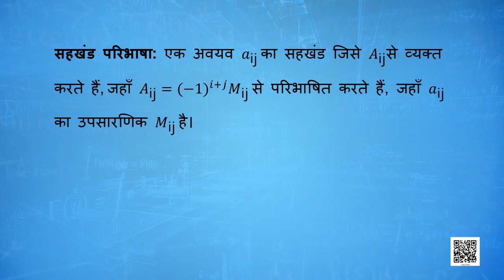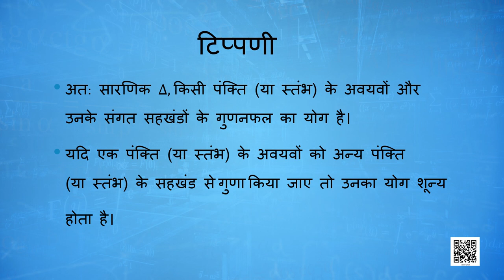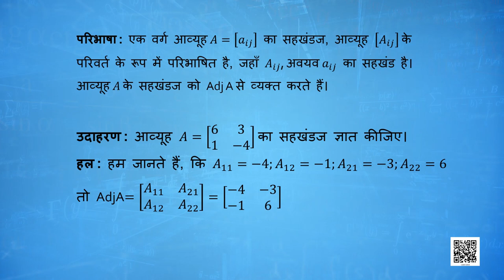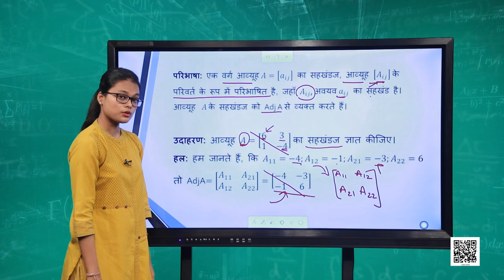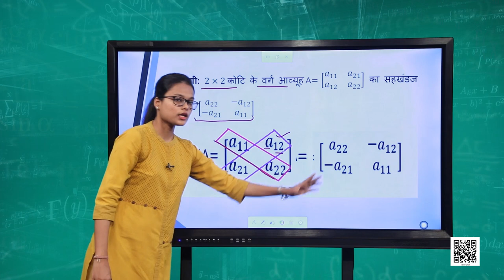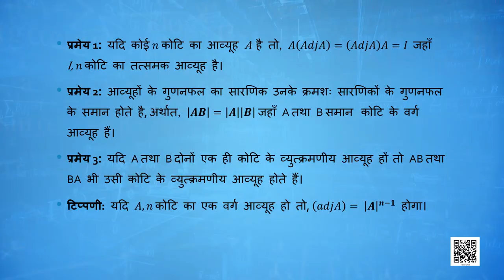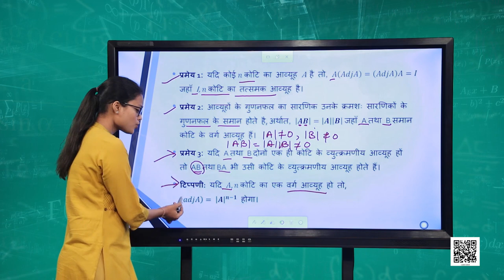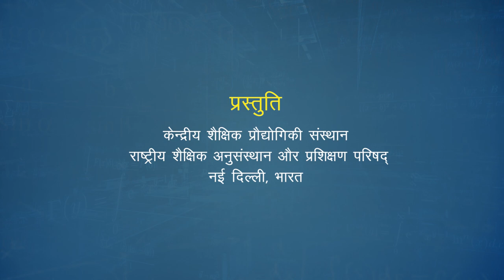पाठ-4 सारणिक (भाग 3)